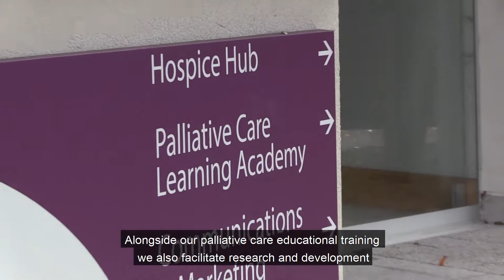Palliative Care Learning Academy at NI Hospice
Our Palliative Care Learning Academy deliver a wide range of courses which span the lifetime, from pre-birth, through the infant, child, young person and also to adult phases through to the care of older people. Nuala Kilmartin, Head of Palliative Care Learning Academy at NI Hospice.